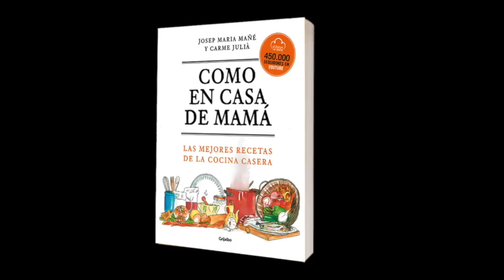Tarta de tres pisos de chocolate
Hoy preparamos una Tarta de tres Pisos de Chocolate. Si alguna vez tienes una celebración de unas 30/40 personas y quieres preparar una tarta de 3 pisos, hoy el Forner de Alella te enseñará cómo hacer una estupenda tarta de Chocolate que hará las delicias de tus invitados. Hemos utilizado 1 molde de 28 cms., uno de 25 cms. y uno de 22 cms. de diámetro.

La tarta de tres pisos de chocolate es un verdadero festín para los amantes del cacao, una indulgencia que combina la intensidad del chocolate en múltiples capas. Esta obra maestra de la repostería es un homenaje al placer indulgente, donde cada bocado es una experiencia sensorial única. Preparada con cariño y atención al detalle, cada rebanada es una invitación irresistible a sumergirse en el delicioso mundo del chocolate."

Si te gusta nuestra receta de Tarta de 3 Pisos de Chocolate no olvides clicar “me gusta” y compartirlo, nos ayudarás y si quieres ver otras recetas, visita nuestra web

Además, descubre más recetas deliciosas en nuestro libro Como en casa de Mamá